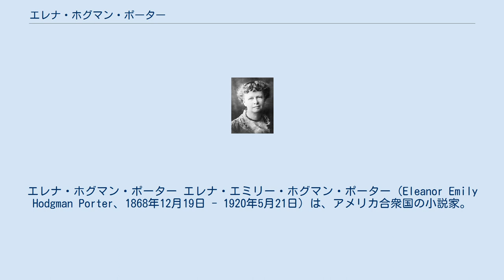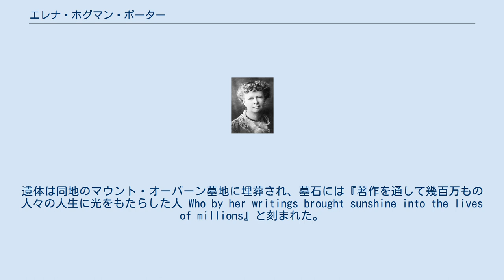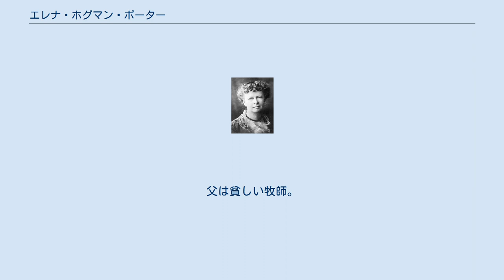エレナ・ホグマン・ポーター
エレナ・ホグマン・ポーター エレナ・エミリー・ホグマン・ポーター（Eleanor Emily Hodgman Porter、1868年12月19日 - 1920年5月21日）は、アメリカ合衆国の小説家。
多くの恋愛小説・家族小説・ギャグ小説を手がけ、中でも「ポリアンナ」シリーズは最大のヒット作になった。
 ニューハンプシャー州リトルトン出身。
生まれながらに病弱で、高校を中退。
療養後に歌手を目指してボストンのニューイングランド音楽院に入学するが結局挫折。
 24歳でジョン・ライマン・ポーターと結婚してマサチューセッツ州に移り住み、小説を書き始める。
 34歳で『金髪のマーガレット』で小説家デビュー。
「ミス・ビリー」シリーズで恋愛小説家としてブレイクする。
が、2年後に出版した「ポリアンナ」シリーズで児童小説家として空前のヒットを飛ばし、「ミス・ビリー」シリーズは一気に過去の物となった。
 半自伝的小説『スウ姉さん』を出版した1920年、マサチューセッツ州ケンブリッジの自宅で51歳でこの世を去る。
遺体は同地のマウント・オーバーン墓地に埋葬され、墓石には『著作を通して幾百万もの人々の人生に光をもたらした人 Who by her writings brought sunshine into the lives of millions』と刻まれた。
 作者であるエレナ自身による作品は2作のみであるが、大ヒットしディズニーで実写映画化された。
また作者の死後に数多くのアンソロジーが発表された（「牧場のポリアンナ」、「ポリアンナと金貨」など）。
日本でも多くの出版社から翻訳され、『愛少女ポリアンナ物語』としてアニメ化されたことでヒットした。
日本語訳で比較的簡単に入手できるのは角川文庫クラシックス版である（岩波文庫・偕成社文庫版は大きな書店でしか扱われていない事がある）。
 日本語訳タイトルにの表記にはパレアナ（1930年の村岡花子訳など）とポリアンナ（1960年のディズニー映画で広まった呼び方）が混在しているが、これは原題Pollyannaの発音が、日本語で表記するにはあいまいで捉えにくい音であるためと考えられる（厳密に発音を分析すれば、Pollyannaのpoはポとパの中間ぐらいの音、llyはリとレの中間ぐらいの音である。またannaは、アナまたはアーナとでも表記すべきところで、アンナという日本語のローマ字読みの表記は、英語としては本来正しくない。したがって、原音に忠実な表記としては、パレアナ、パレアーナ、ポリアナ、ポリアーナなどが適切と考えられる。また、パリアナ、ポレアナなどと表記しても、間違いとは言えない）。
 主人公の名前「Pollyanna」は、当時アメリカ中の店やホテルの名前になる等のブームになり、ウェブスター英語辞書などに「喜悦」という意味の言葉として掲載されるなど、国際的な単語・心理用語になった。
 なお、谷村まち子著の『七色の虹』（昭和30年、ポプラ社）は Pollyanna の翻案小説である。
 ヒロインは美知子で、“喜びごっこ”をする。
父は貧しい牧師。
両親をなくした美知子を叔母がひきとる。
195ページからの章「思わぬ災難」で、美知子は自動車にはねられる。